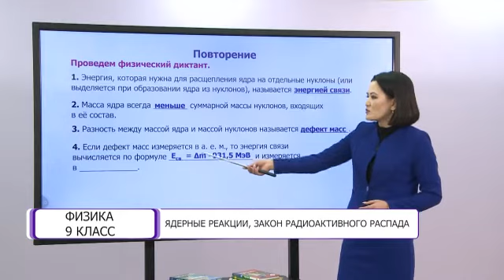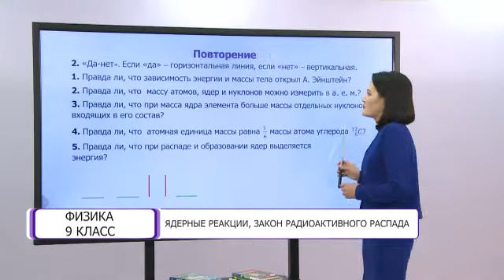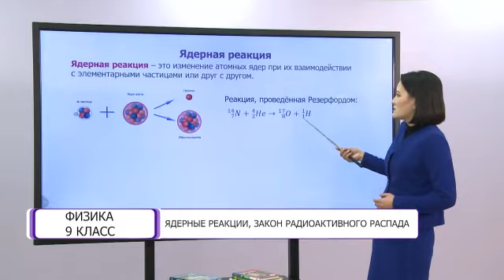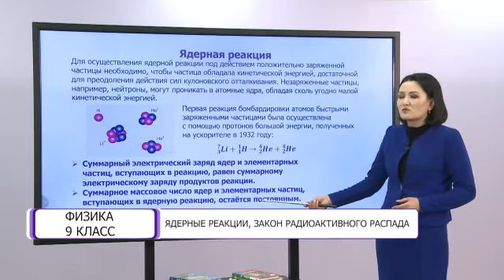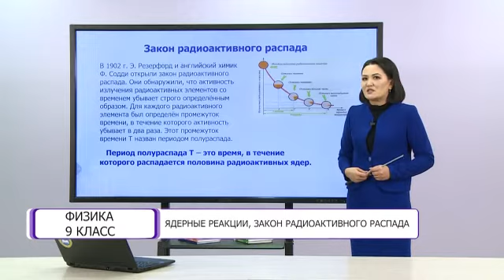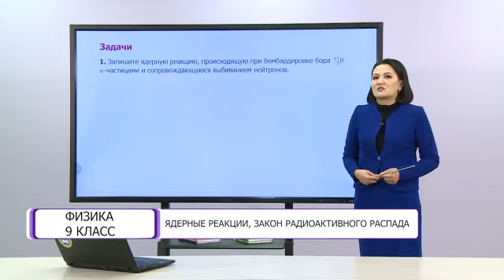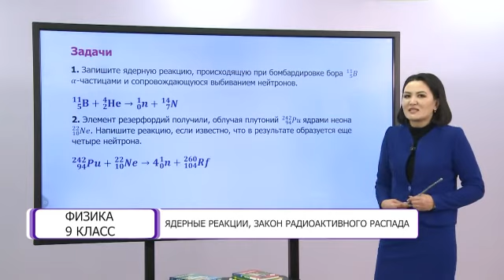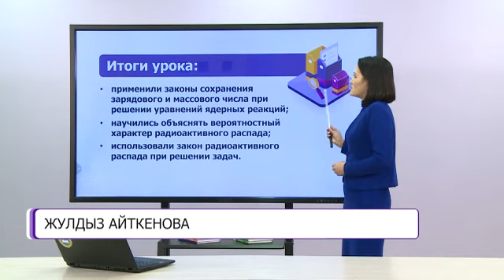Физика. 9 класс. Ядерные реакции, закон радиоактивного распада /30.04.2021/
Тема урока: Ядерные реакции, закон радиоактивного распада